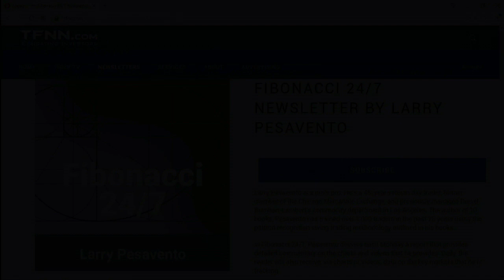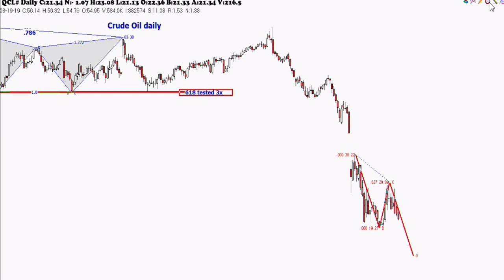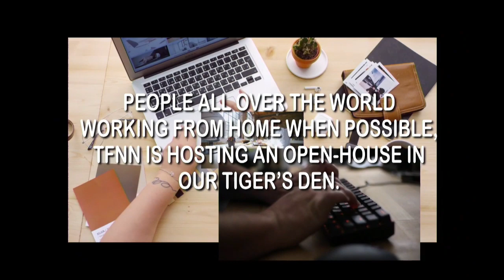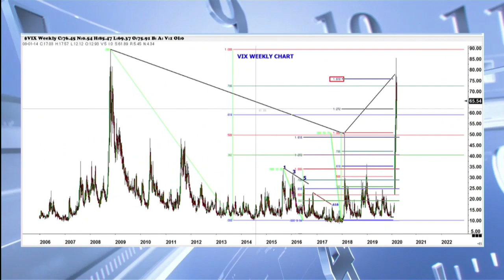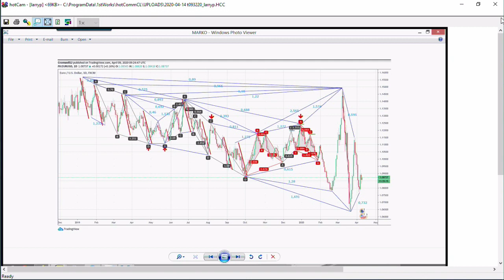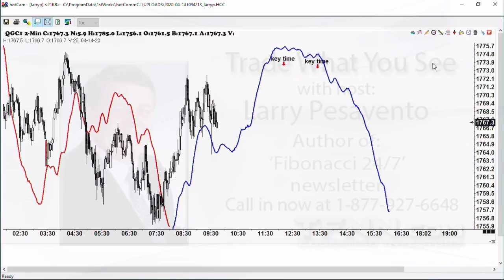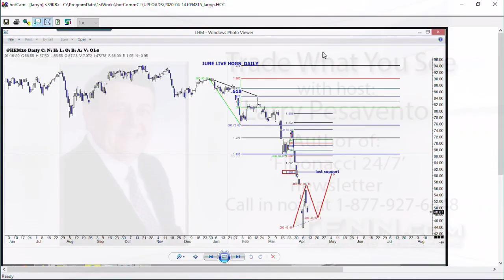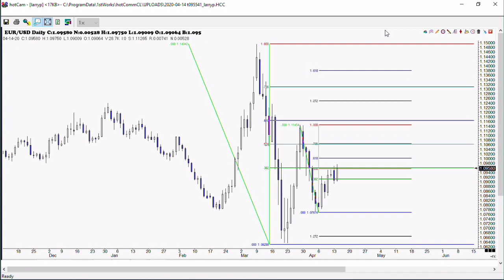April 14th, Trade What You See with Larry Pesavento on TFNN - 2020